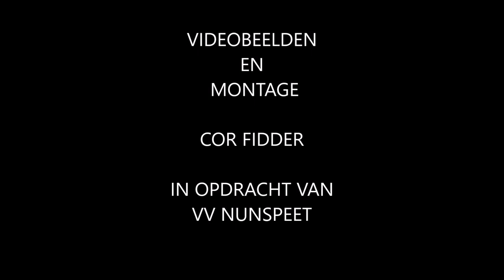Nabeschouwing Nunspeet-Hierden 19 januari 2019